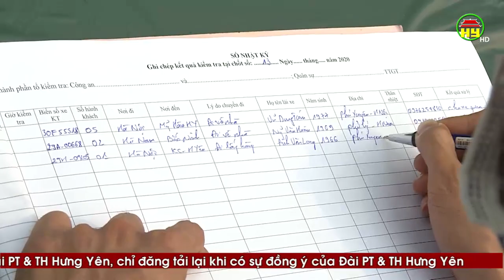Hưng Yên: Duy trì, nâng cao hiệu quả các chốt kiểm soát để phòng, chống dịch Covid- 19